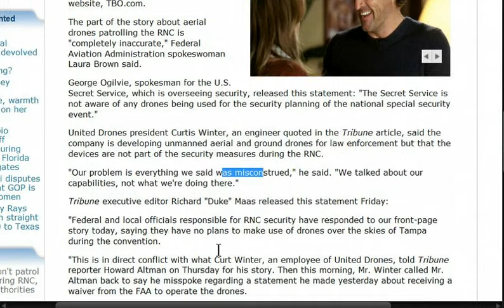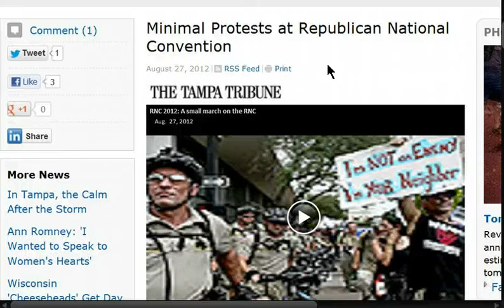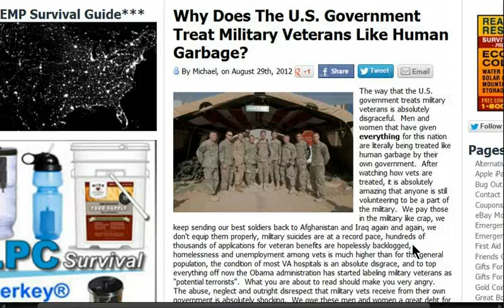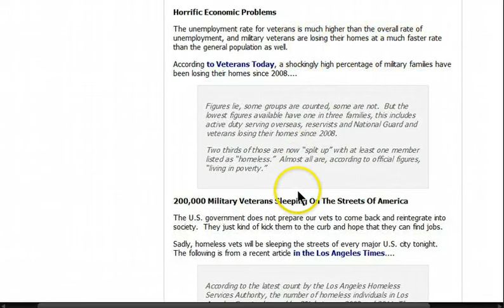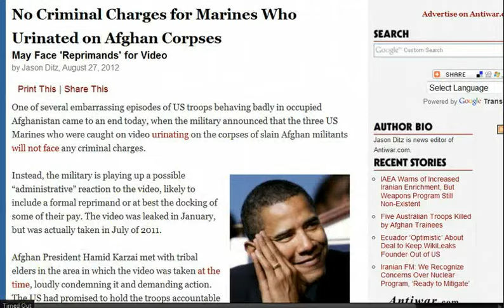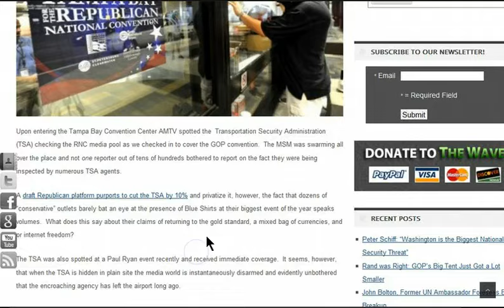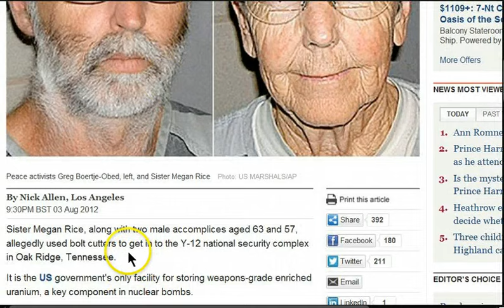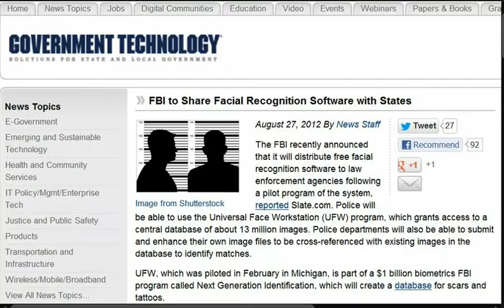GGN: RNC a Joke to Freedom Lovers, Vets Treated Like Garbage, Police Adopt Drone Code of Conduct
The sinister Wraith land drone (capable of deploying smoke, taking pictures and even firing fearsome 250rpm shotguns) on standby at the Republican convention if protests get out of hand

Why Does The U.S. Government Treat Military Veterans Like Human Garbage?

US Veterans Forcibly Sequestered in Mental Hospitals is Indefinite Detention

No Criminal Charges for Marines Who Urinated on Afghan Corpses

Gay troops OK'd to march at parade in uniform

Republican On Hot Mic Cheers Censorship Of Ron Paul Delegates "Great Job!"

RNC Disenfranchises Paul Delegates; Rigs Rules to Nominate Romney

Breaking...TSA Invades RNC! MSM Mum.

TSA expects heaviest Super Bowl traveler volume on Feb. 6

Full Body x-ray scanners at supper bowl 2012?

G4S under fire after 84 Year Old nun breaks into US nuclear facility

Jet Skier Breaks Through JFK Airport's $100 Million Security System

Airport-style screening to be considered for train and tube stations

TSA Begin Operations At CA Bus Terminals and Train Stations

Air Force wants to be able to hack everything

At America's Biggest Drone Show, the Focus Shifts Toward Domestic Skies